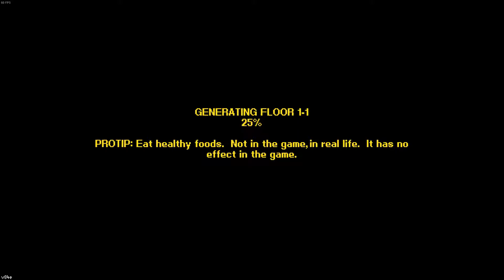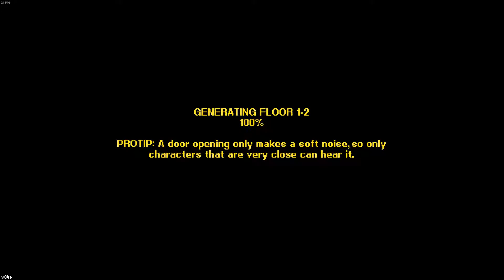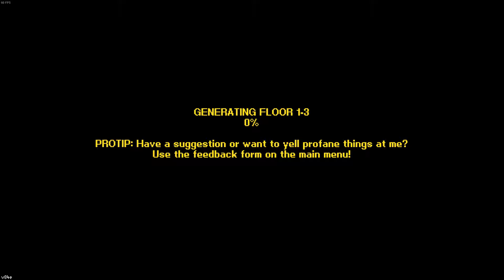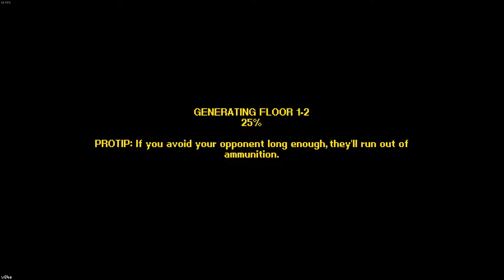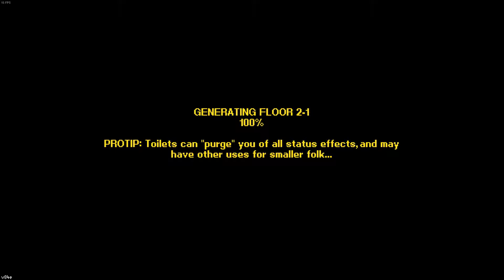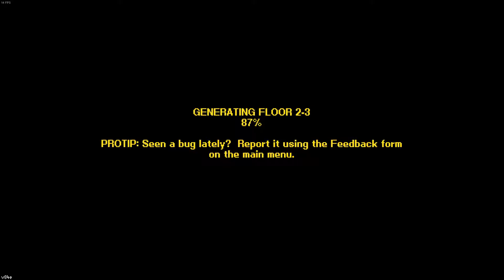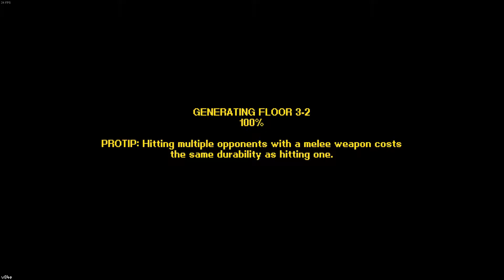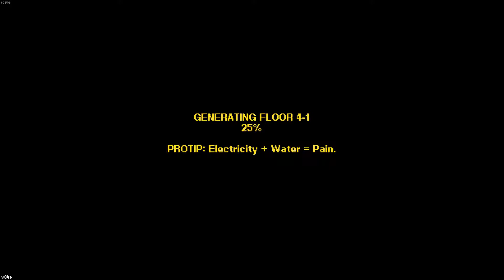High Pressure | Streets of Rogue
High Pressure is the series where we take a look at newer or older indie games. Videos are usually 1 hour long and consist of pure gameplay, no commentary being included. See a game that you might like? Add it to your wishlist! Most of the games I play can be found on the Steam Store.